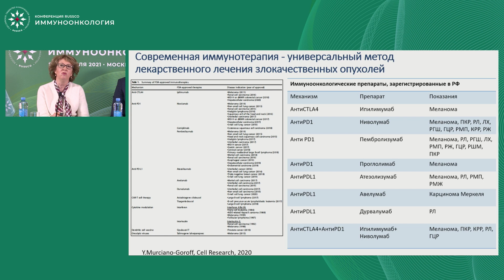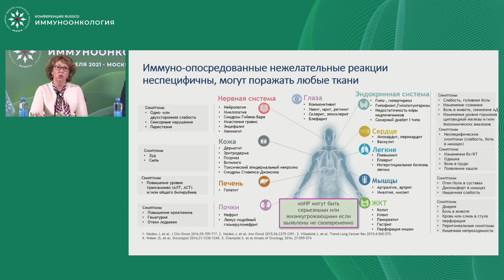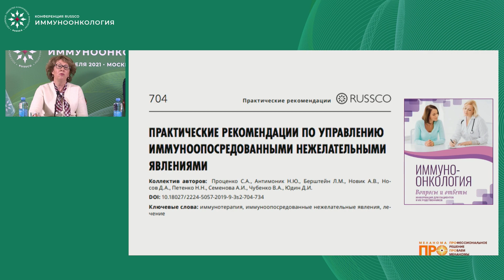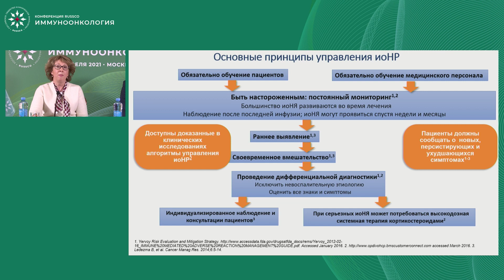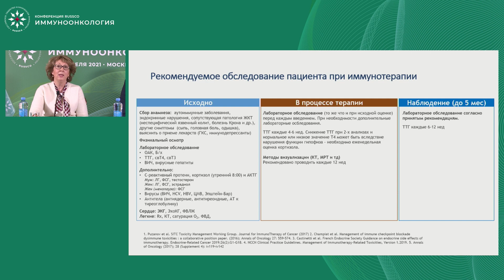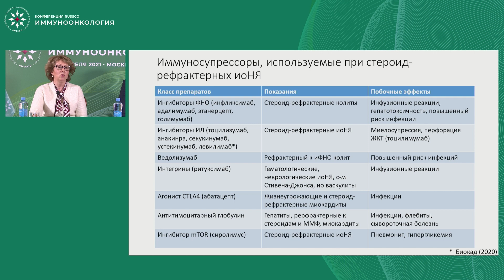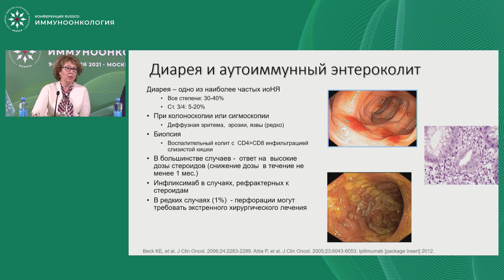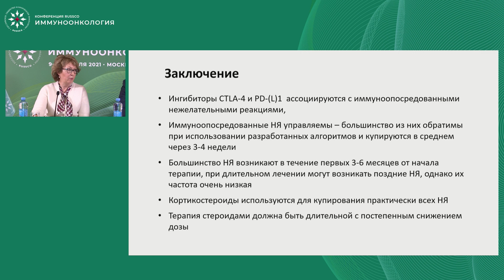С какими осложнениями иммунотерапии мы чаще встречаемся в реальной практике? Принципы коррекции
Сессия «Безопасность иммунотерапии»
– С какими осложнениями иммунотерапии мы чаще встречаемся в реальной практике? Основные принципы коррекции
к.м.н. Харкевич Галина Юрьевна, ФГБУ «НМИЦ онкологии им. Н.Н. Блохина» Минздрава России, Москва
(Конференция RUSSCO «Иммуноонкология», 9-10 апреля 2021)